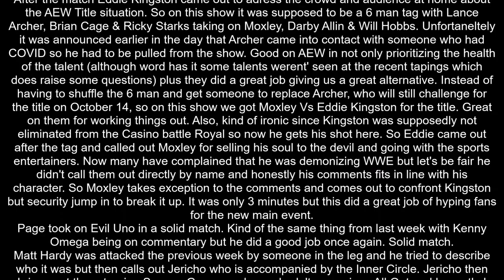AEW Dynamite #52 - September 23, 2020 Review